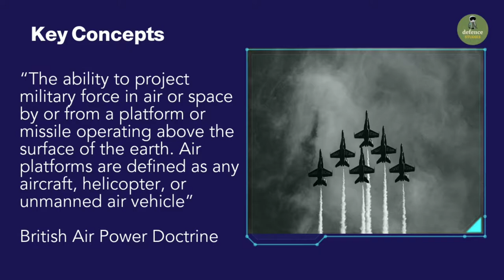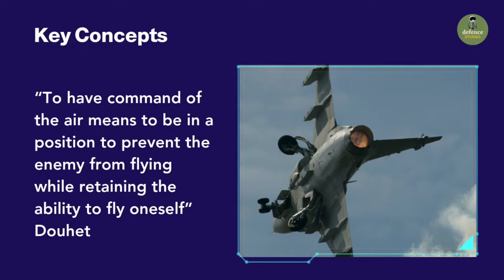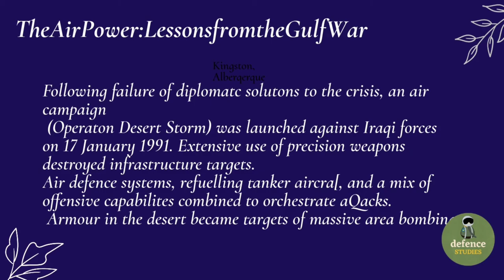Air Power Theory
World defence weekly news